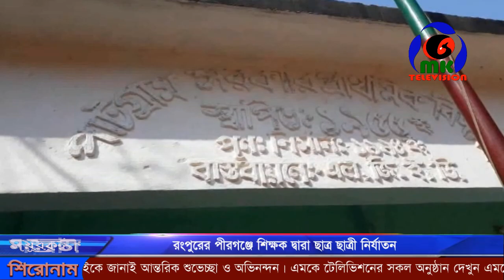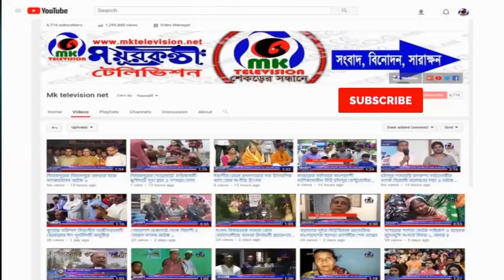রংপুরের পীরগঞ্জে শিক্ষক দ্বারা ছাত্র ছাত্রী নির্যাতন // MK News